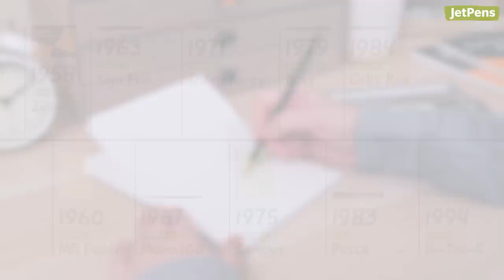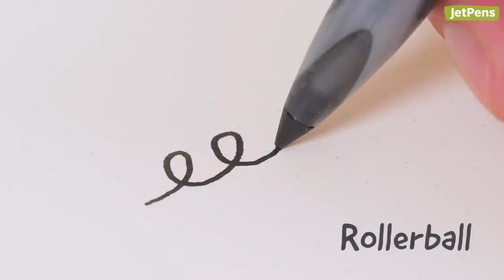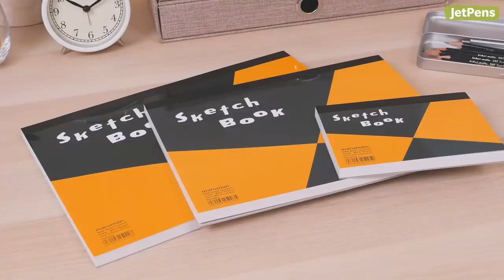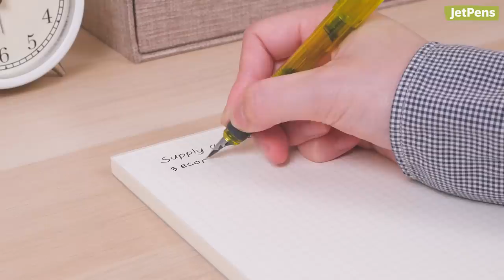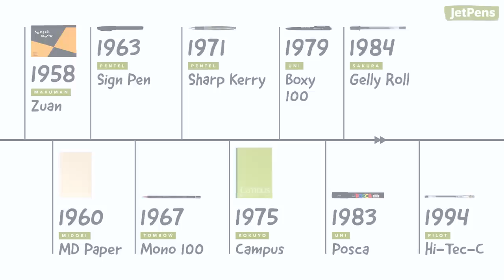Old School Japanese Stationery that's STILL Popular TODAY!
Did you know that Japanese stationery companies like Kokuyo and Sakura have been around since the early 1900s? We’ll shine a light on ten Japanese pens, pencils, and notebooks that have been around for more than twenty years! Shop all the products we mention in this video at JetPens.com

0:00 Intro
0:25 PENS
0:30 Pentel Sign Pens
0:58 Pilot Hi-Tec-C Gel Pens
1:30 Sakura Gelly Roll Gel Pens
2:03 Uni Boxy 100 Ballpoint Pens
2:39 Uni Posca Paint Markers
3:13 PENCILS
3:18 Pentel Sharp Kerry Mechanical Pencils
3:41 Tombow Mono 100 Pencils & Erasers
4:20 NOTEBOOKS
4:25 Maruman Zuan Sketch Books
4:52 Midori MD Notebooks
5:30 Kokuyo Campus Notebooks
6:00 Outro
6:14 End Screen Links